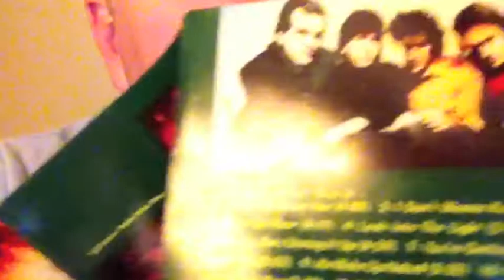The Blue Light (Uncle Green)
Bob Fenster (guitar, vocal) and Terry Roberts (harmonica, tambourine, backing vocals)